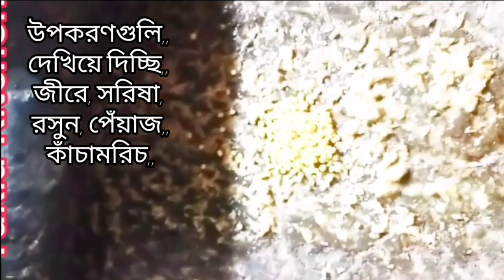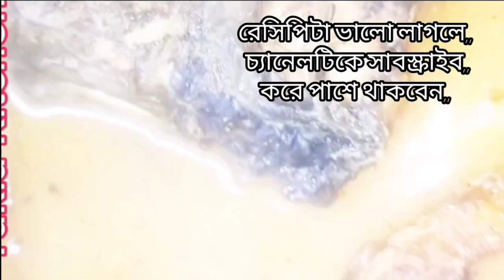রুই মাছ দিয়ে কলা রান্নার রেসিপি,, youtubevideo cooking video youtube takiakitchen.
রুই মাছ দিয়ে কলা রান্নার রেসিপি,,